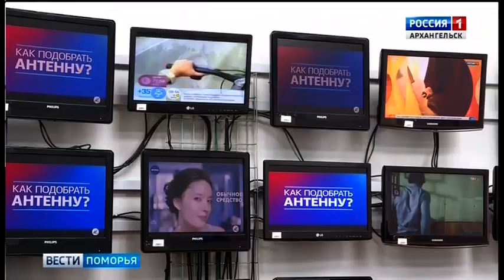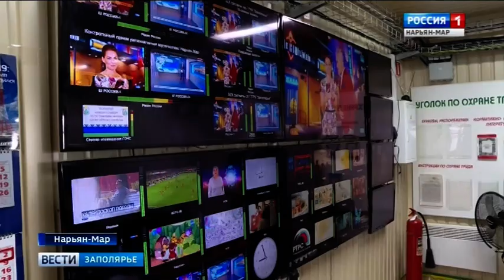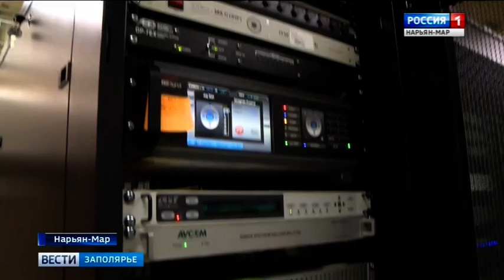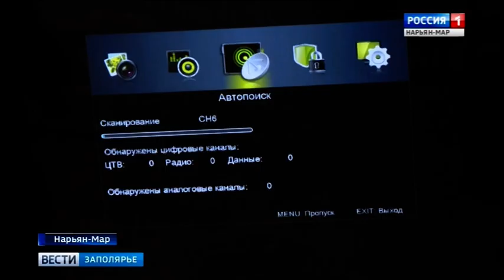Россия 1 ГТРК Заполярье выпуск после перехода на цифру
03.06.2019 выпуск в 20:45